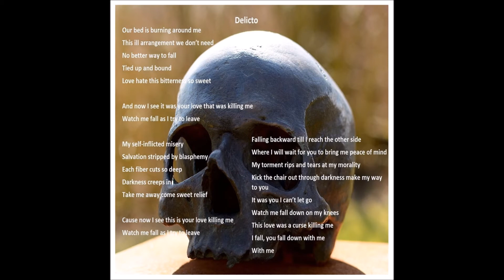DELICTO TEASER LYRIC